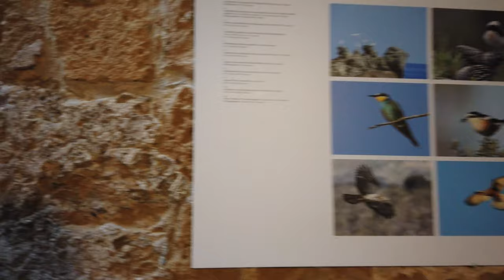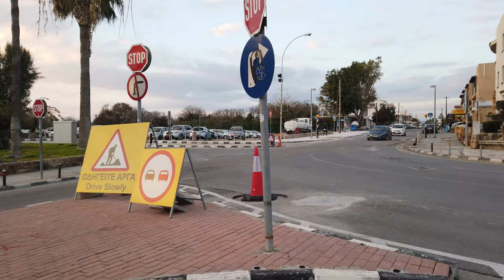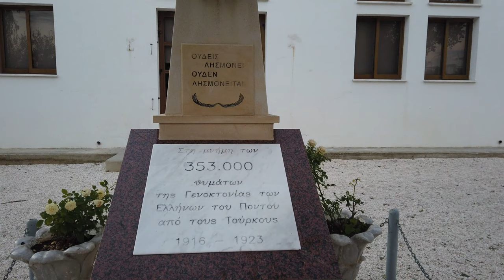Long Walks | Cyprus 🇨🇾 | Walking in Paphos - Harbor to Lighthouse Beach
Situated on the south-west coast of Cyprus, Paphos is the ideal holiday destination for families seeking sunshine and relaxation. Yet there is more to Paphos than that: lovers of archaeology, history and culture will find a wealth of attractions.

A long walk around Paphos starting from the harbor where we visit the Medieval Castle of Paphos. Heading back to town we pass along the Bar street which is quiet during the day in winter.

Some jogging follows through suburbian Paphos towards Kings Avenenue and Lighthouse beach. The sun already is down with a nice atmosphere on this romantic beach. We end the walk seeing the Medieval Castle again from the beach.

A shorter winter walk going from Alykes Beach, the harbour and castle towards the Lighthouse Beach is also